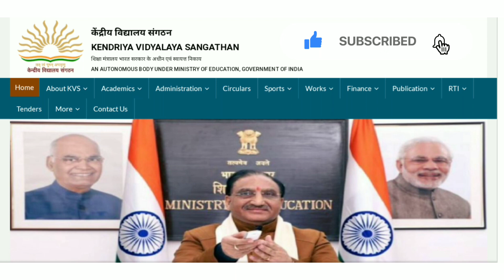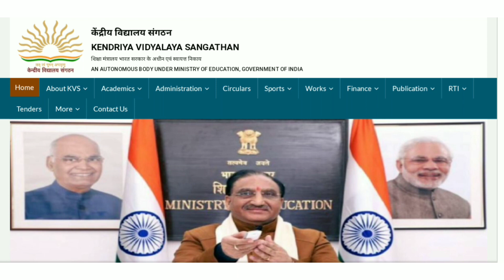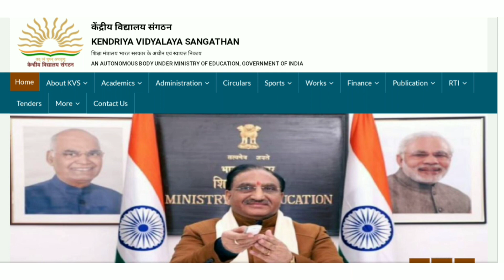KVS & Navodaya Schools reopening date 2021 || latest updates|| resume soon after summer vacation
KVS and Navodaya school reopen date 2021 . When will navodaya and kv school going to reopen.
Class 1st to 8th are not going to reopen from june. Check out the video for all the information and update regarding this..